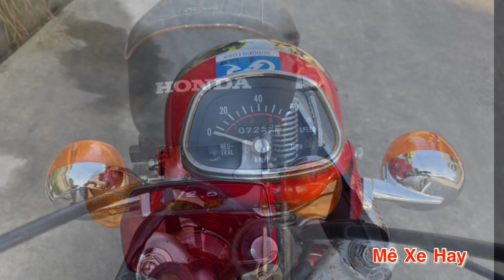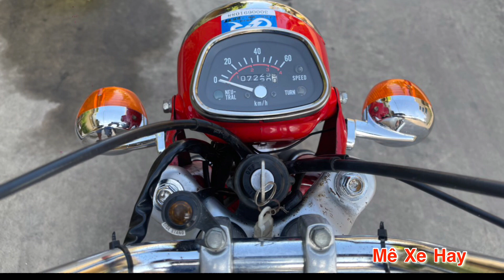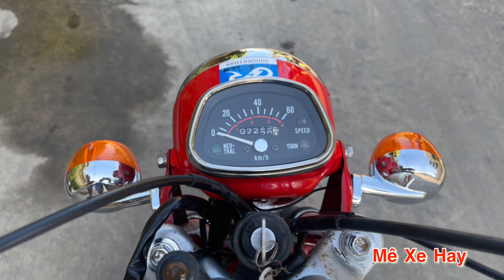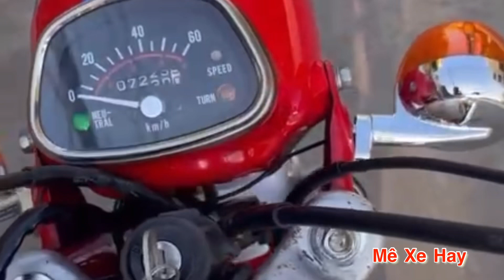Xe cl50 đời 1997 xe zin 100%, xe siêu đẹp, xe nguyên bản giá rẻ sưu tầm xe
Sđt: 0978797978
Hội nhóm: Mê Xe Hay
Trang fb: Mê Xe Hay
Yb: Mê Xe Hay